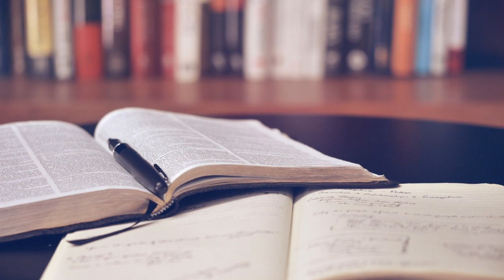Matei cap 9 - Întrebarea ucenicilor lui Ioan despre post - Vorbeste Doamne caci robul Tau asculta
Autor : William MacDonald

Matei 9 : 14 - 17

14. Atunci ucenicii lui Ioan au venit la Isus si I-au zis: "De ce noi si fariseii postim des, iar ucenicii Tai nu postesc deloc?"
15. Isus le-a raspuns: "Se pot jeli nuntasii cata vreme este mirele cu ei? Vor veni zile cand mirele va fi luat de la ei, si atunci vor posti.
16. Nimeni nu pune un petic de postav nou la o haina veche; pentru ca si-ar lua umplutura din haina, si ruptura ar fi mai rea.
17. Nici nu pun oamenii vin nou in burdufuri vechi; altfel, burdufurile plesnesc, vinul se varsa, si burdufurile se prapadesc; ci vinul nou il pun in burdufuri noi, si se pastreaza amandoua."